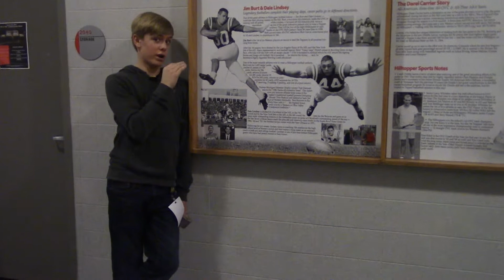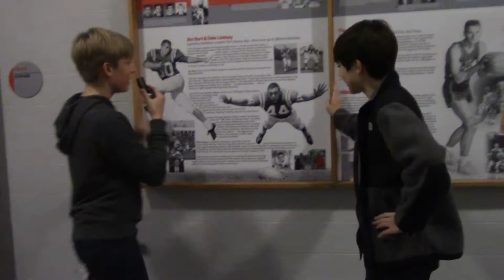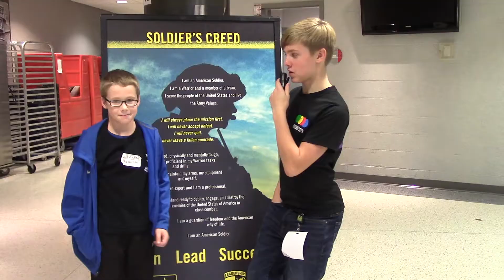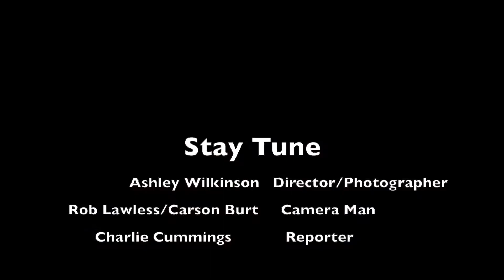Behind The Scenes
Behind the scenes of our broadcasting team